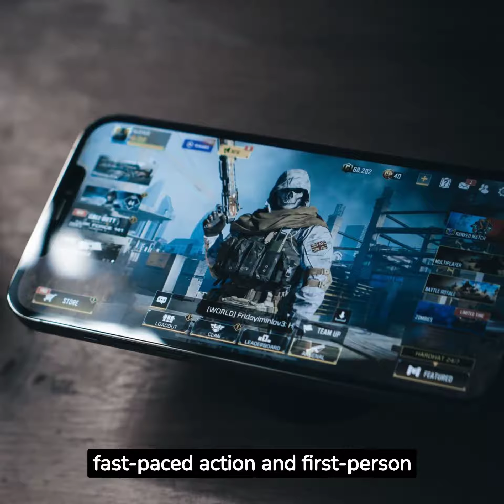Best FPS Games 2023: Ultimate Guide | YouTube Video Summary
In this video, we explore the most anticipated first-person shooter (FPS) games of 2023 featured on AppKartStudio's website. From intense action to stunning graphics, these games promise an exciting gaming experience. Join us as we discuss Battlefield 6, Halo Infinite, Call of Duty: Modern Warfare 2 Remastered, Overwatch 2, Rainbow Six Quarantine, and many more! Get ready to dive into the world of FPS games in 2023!